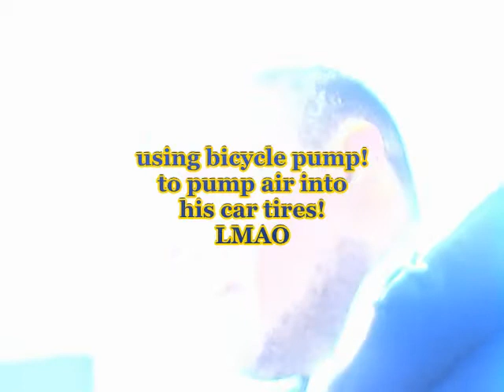Papa John's Driver pumping air into his tires with a bicycle pump.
papa john's worker pumping air into a car tire with, bicycle pump.